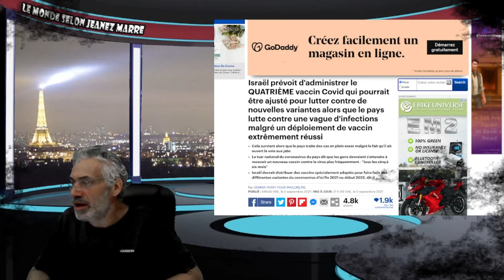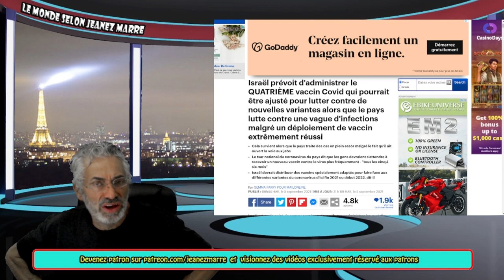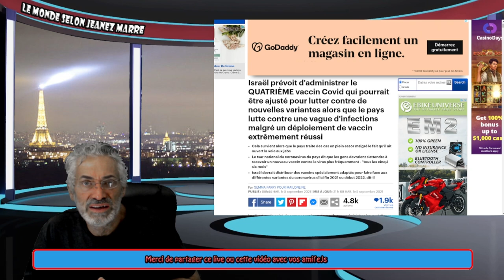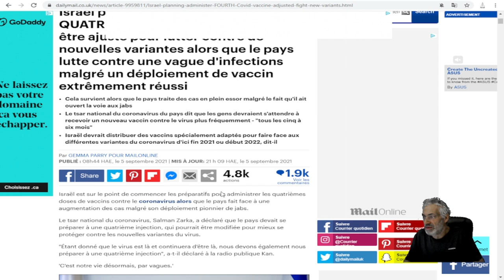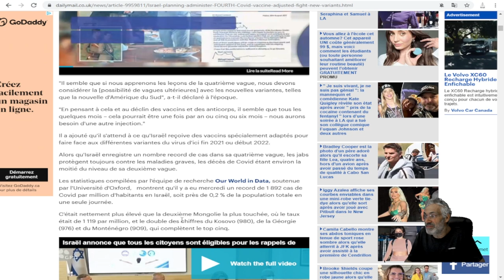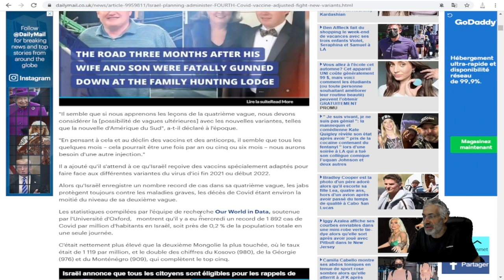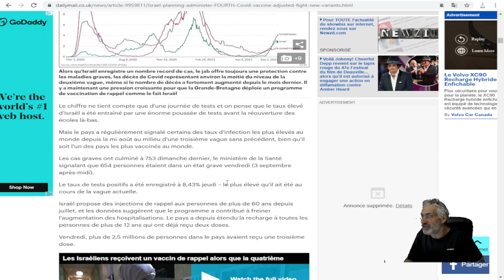L'HISTOIRE SANS FIN; QUATRIÈME VAGUE ET QUATRIÈME VACCIN EN ISRAEL, VACCIN AU SIX MOIS.